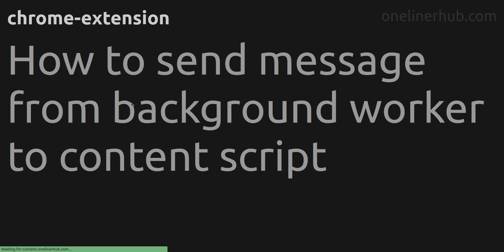How to send message from background worker to content script chrome-extension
Code issue: How to send message from background worker to content script
Technology: chrome-extension